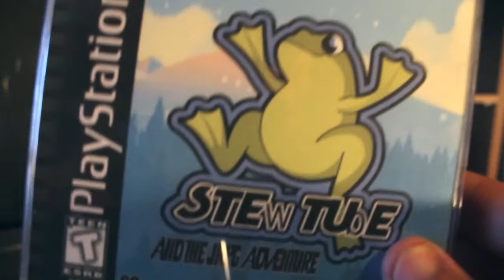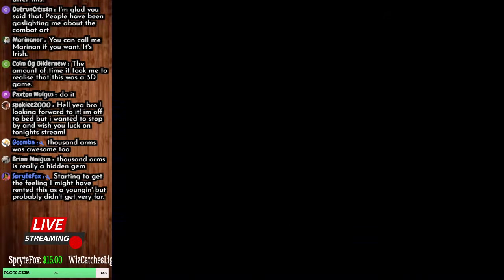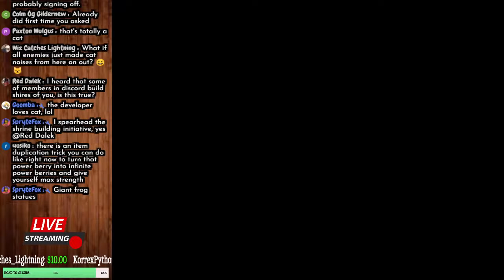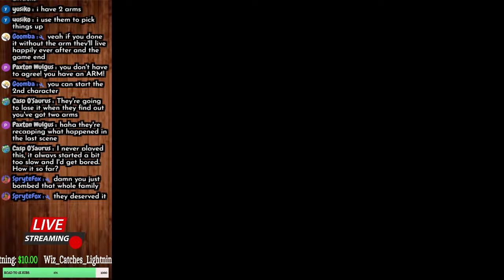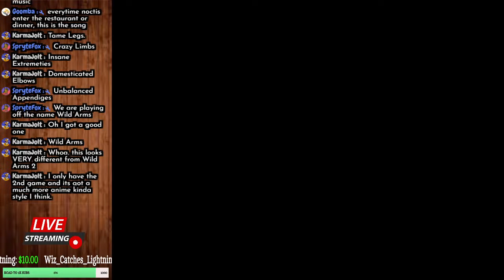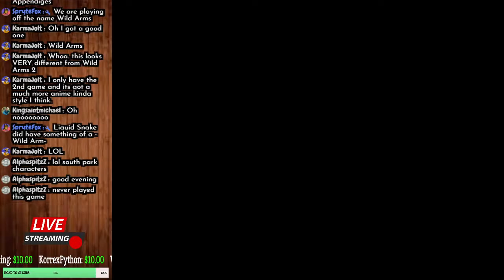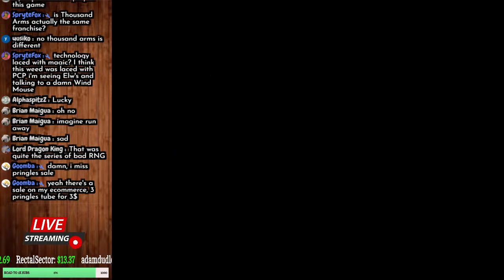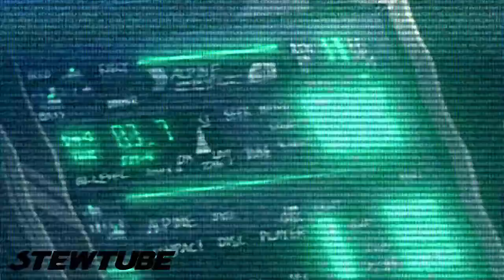Wild Arms [Live Let`s Play]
Thanks for stopping by to catch my Wild Arms Live Let`s Play/Livestream!

I dont have much experience with this series outside of owning a demo for wild arms two way back in the day. Wild arms is sort of a wild west JRPG so its definitely unique! It must be good because it has 5 entries into the series as well as a remake of the first game in the series!

 Wild Arms is a role-playing video game developed by Japanese company Media.Vision. Originally released in Japan in 1996 for the PlayStation, it was later translated and released in North America in 1997 and Europe in 1998 by Sony Computer Entertainment. It features a fantasy setting and motif and 2D computer graphics for normal gameplay, while battle sequences are rendered in 3D.

Taking place in the fantasy world of Filgaia, Wild Arms follows the adventures of a band of miscreants and adventurers called Dream Chasers who scour the world in search of excitement and fortune. The player assumes control of a young boy named Rudy who has the ability to operate powerful weapons called Ancient Relic Machines (ARMs), forbidden remnants of a lost age that resemble firearms. Along with his companions Jack and Cecilia, the group must use their respective skills to navigate through the vast wastelands and dungeons of Filgaia and prevent an otherworldly threat from reviving their lost leader and destroying the world.

Despite its release being somewhat overshadowed by hype for the upcoming Final Fantasy VII, Wild Arms was a critical and commercial success. Since the American branch of Sony Computer Entertainment had only recently lifted its policy against allowing RPGs to be released in the U.S., there were relatively few RPGs available for the system in the U.S. at that time, giving Wild Arms an added advantage in that market. In November 2003, an enhanced remake titled Wild Arms Alter Code: F was released for the PlayStation 2 in Japan, with a North American version produced in 2005. In addition to enhanced graphics, Alter Code: F also features an expanded script, remastered soundtrack, new characters, and additional gameplay scenarios

877